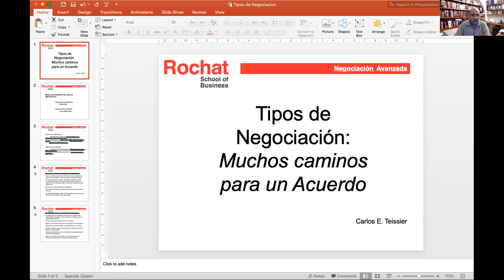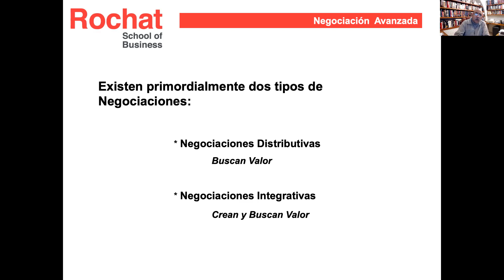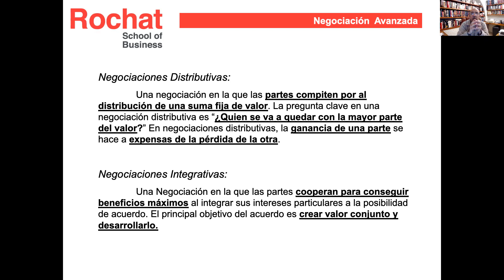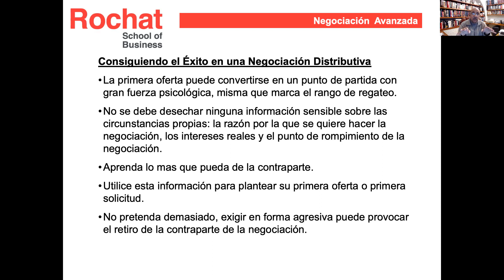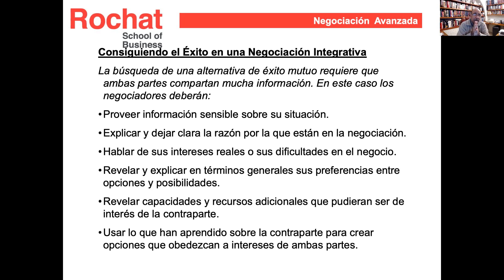Tipos de Negociaciones ROCHAT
Se explican las diferencias entre las negociaciones Integrativas y las Negociaciones Distributivas